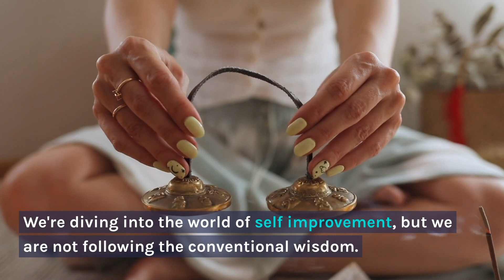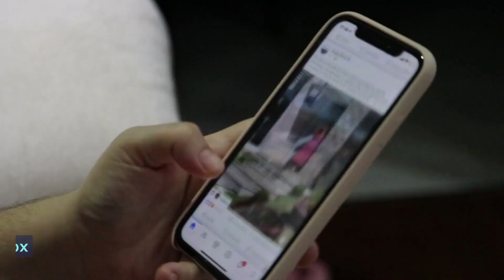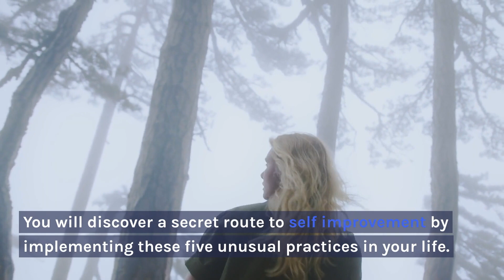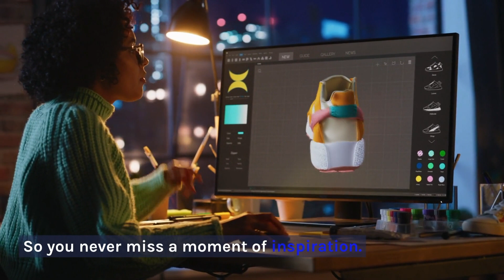Unlock the Hidden Path: 5 Rare Self Improvement Techniques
Reveal the Hidden Path: 5 Uncommon Self Improvement Techniques
@Advise Psychology Discover a world of self-improvement like you've never seen before! 🌟 Dive into this transformative journey as we unveil 5 uncommon techniques that hold the power to reshape your life and unlock your true potential. 💪🌠 Intrigued? You should be! Join us on this voyage of personal growth and self-discovery as we peel back the layers of conventional wisdom to reveal a hidden path toward becoming your best self. 🚀🌻 Curiosity piqued? 🌟🔓 Don't miss out on the chance to elevate your life in extraordinary ways. 🌟🔍✨ all signs

  *. Chapters*
  00:00  Intro
  1:00   Morning Journaling
  1:11   Power Poses
  1:33  Sensory Medication
  1:54  Digital Detox
  2:17 Celebrate Failures